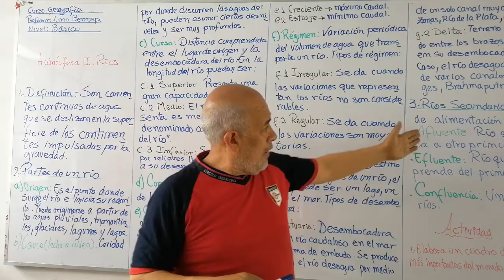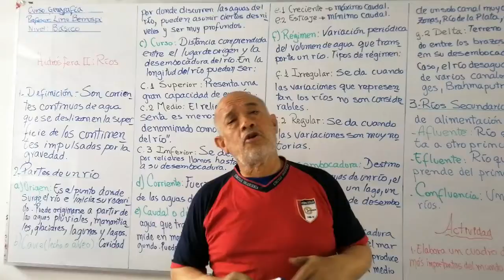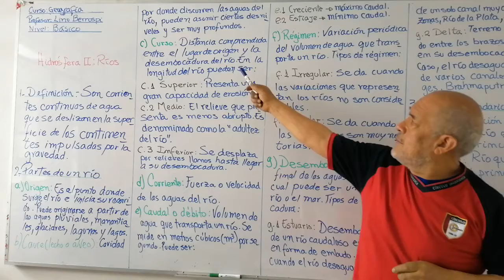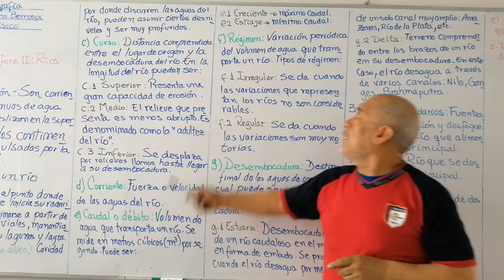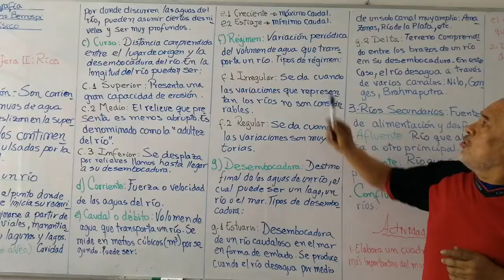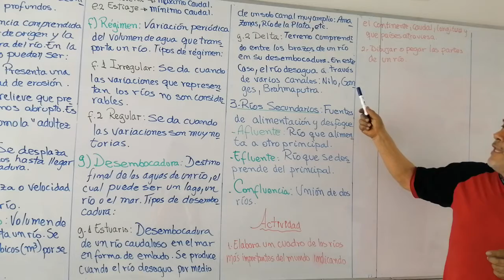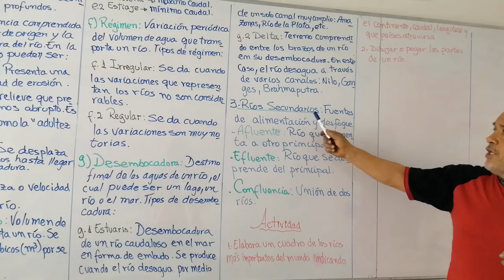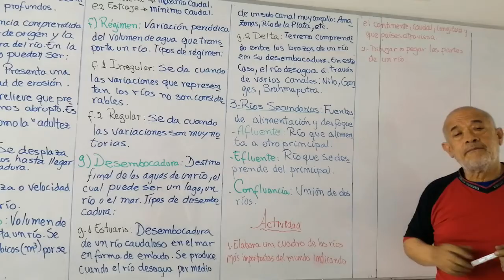HIDRÓSFERA II: RÍOS... GEOGRAFÍA BÁSICO